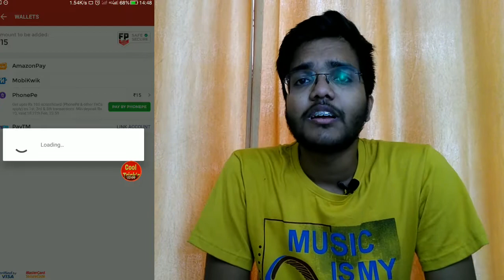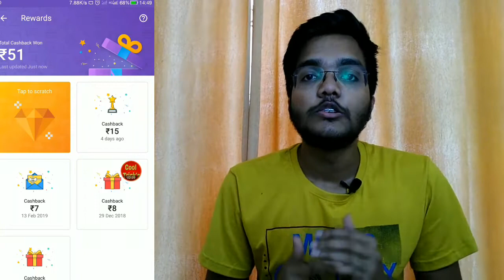free dream11 cash |best cashback offer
hello dosto,
                      is video me maine dream 11 par free cash kaise deposite kar sakate hai woh bataya hai.  toh jaldise dream11 pe jakar deposite karo via phonepe .

refer code:-SHUBH22187QR

my youtube mic

my youtube tripod